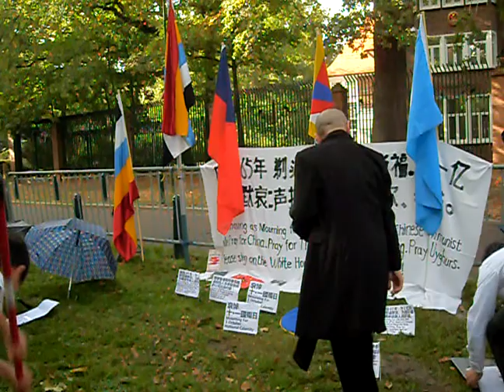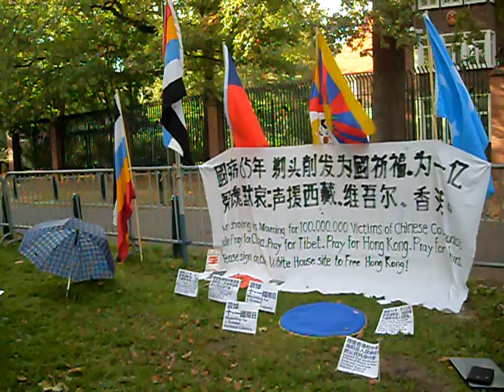141001 合唱《欢乐颂》